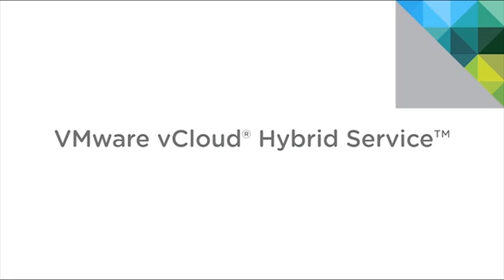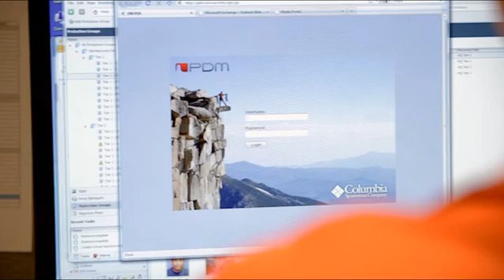VMware vCloud Air Customer Stories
VMware vCloud Hybrid Service is now VMware vCloud Air. The new branding is not updated in this video, but will begin to show up in new videos in the weeks ahead

Discover from customers across different industries on why they chose VMware vCloud Air as their hybrid cloud solution. You'll hear first-hand how they are taking advantage of the consistent VMware platform from their on-premises private clouds and data centers extended to hybrid cloud, for expanded capacity, flexibility, and agility. For more details about how customers are using vCloud Air, check out videos for Columbia Sportswear